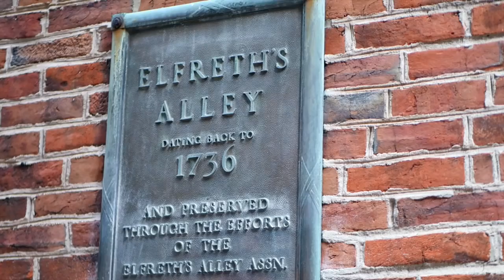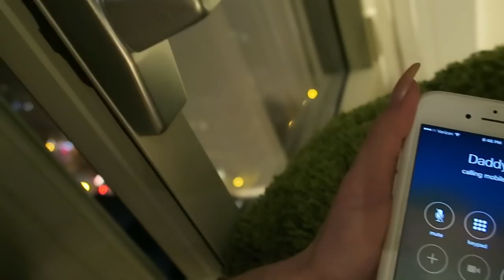APRIL FOOLS PRANK